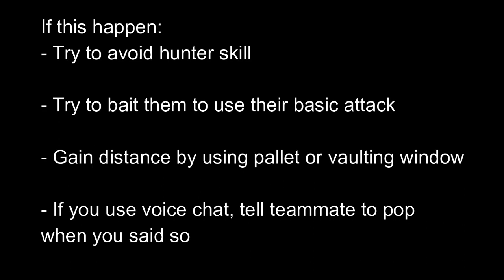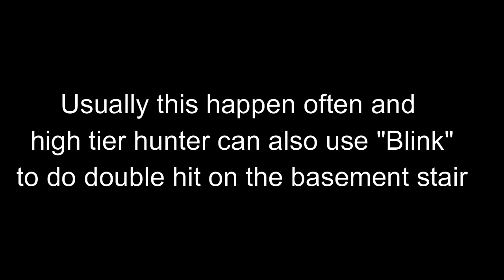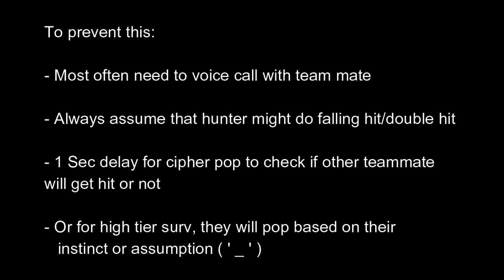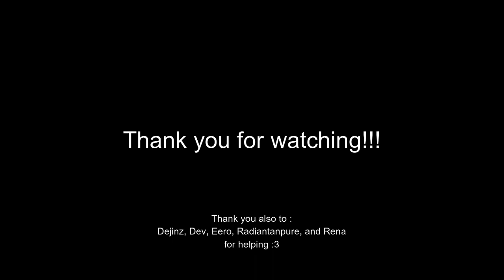[Identity V] Priming Cipher and Popping Cipher guide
Previously we made a short tutorial to prime cipher
Here is a more in depth guide that might be useful for match and rank~

This video cover the basic guide/tips and tricks

we might make other tutorial in the future

fyi, sorry for wrong grammar~ English is not our first language QwQ